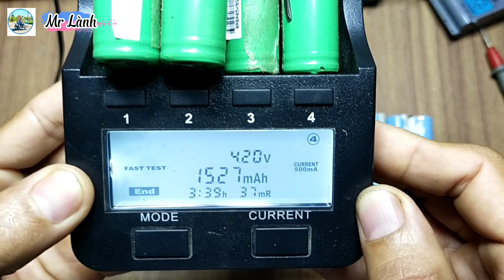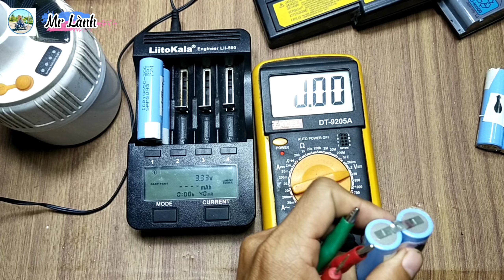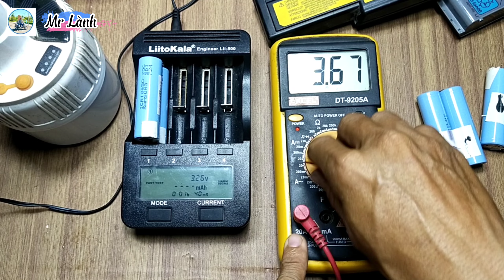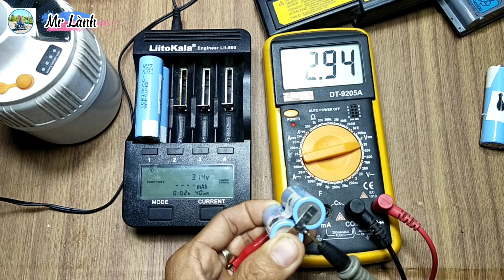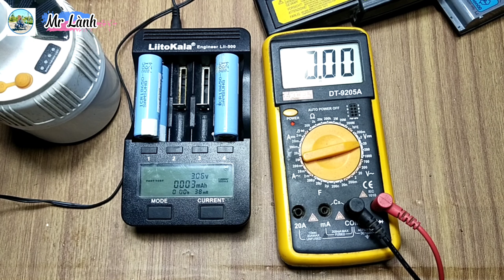Kết quả test Pin laptop và cái kết. Pin Laptop cũ tháo máy. Mr Lành - Nghiên Cứu và Chia Sẻ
Thân chào tất cả mọi người đã đến với kênh Youtube Mr Lành - Nghiên Cứu và Chia Sẻ.
Kênh youtube làm về các nội dung: SỬA BÓNG ĐÈN, CHẾ TẠO ĐIỆN TỬ, MUA VE CHAI, SỬA CÁC MÓN ĐỒ VE CHAI, REVIEW ĐỒ và một số DIY khác.